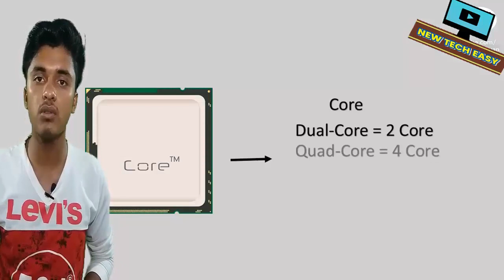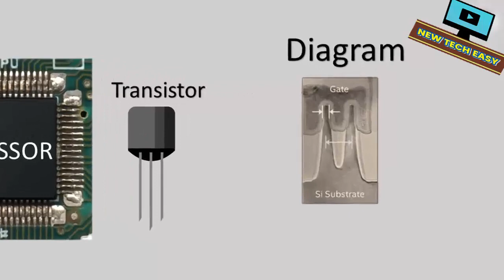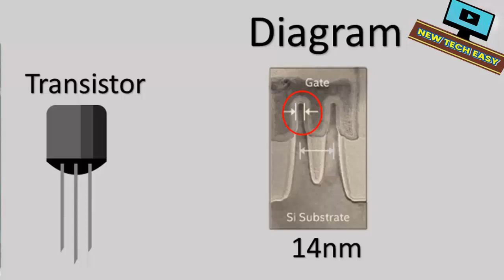What is Mobile Processor - nm Technology in Processor , Octa-Core, 10nm Vs 12nm Vs 7nm Explained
इस वीडियो में  hum NE BTAYA HAI KI MOBILE ME processor KYA HOTI HAI PURI JANKARI